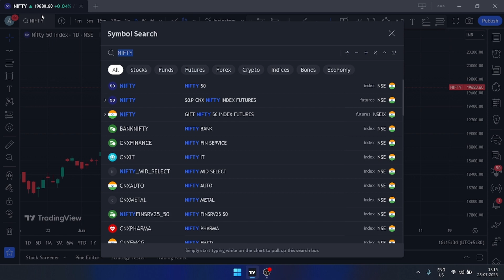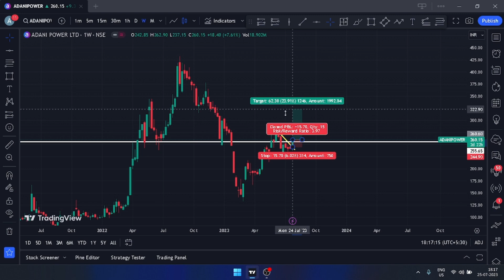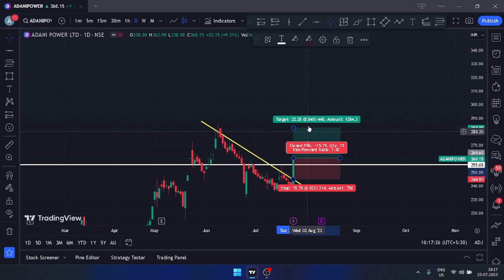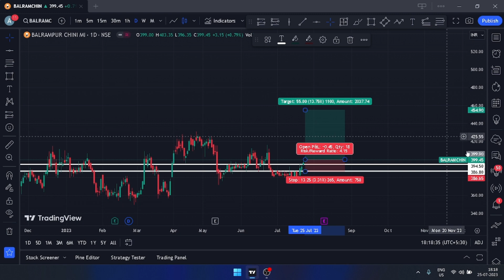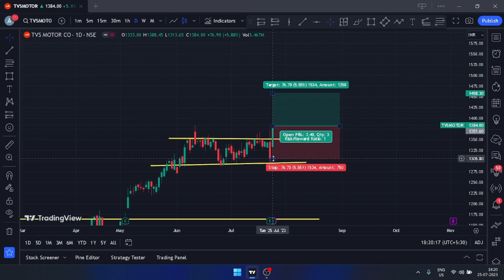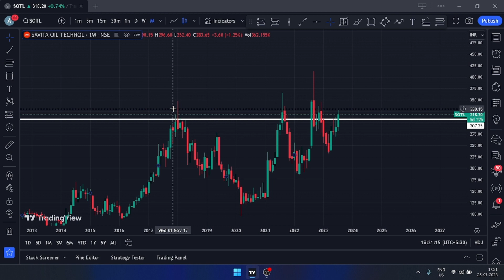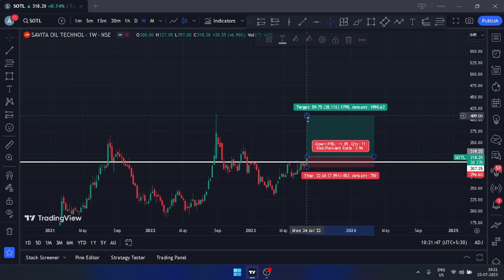Best Breakout Stocks To Buy For Swing Trading | Top 5 Breakout Stocks To Buy Now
Top 5 Stocks | Best Stocks to Buy Now ?
5 best stocks to invest in 2023
Best 5 stocks to invest in 2023 Best share to study | Best stock to invest |
Multibagger Stocks
penny stocks
Multibagger Stocks
Stocks
Buy
invest
Investment
Investing
DEMAT account
Trading
Neeraj joshi
stock market
share market
investing

5 best stocks to invest in 2023
Multibagger Stocks
penny stocks
Multibagger Stocks
Stocks
Buy
invest
Investment
Investing
DEMAT account
Trading
Neeraj joshi
stock market
share market
investing